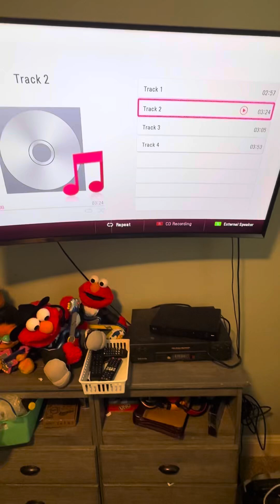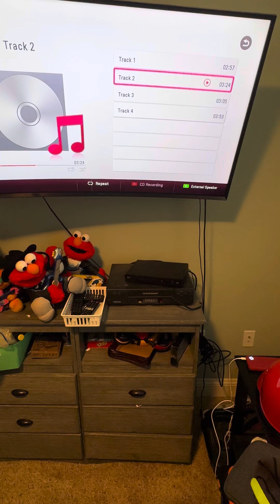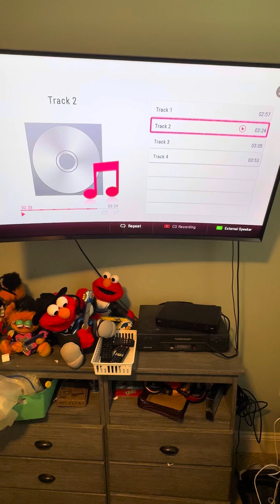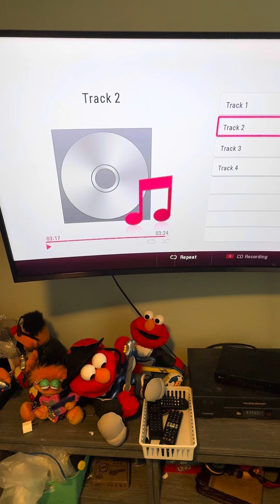Armadillo Sky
Here is track 2/4 “Armadillo Sky” from the Wal-mart Exclusive album Kids Plus 2 which features four country songs sung by the KIDZ BOP Kids.